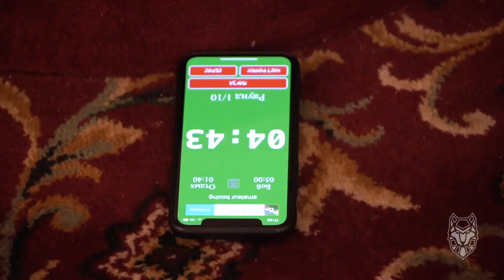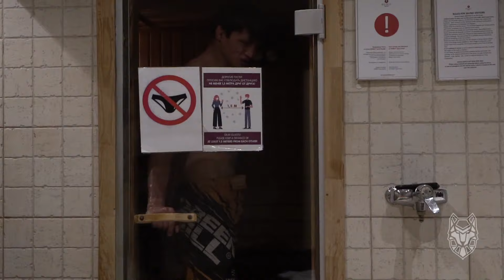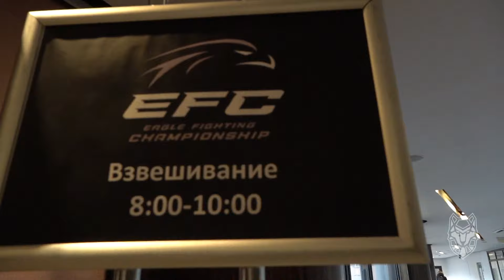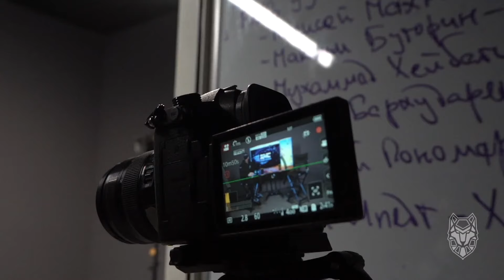Арлановцы на турнире Хабиба Нурмагомедова